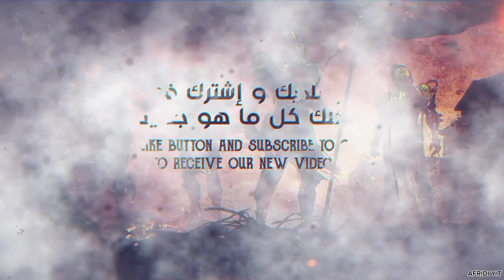এত গরম করতে 🥵 Senseless TikTok'r । Roasted By I'm Afridi Fom Naijerimo 💥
VIDEO TITLE : এত গরম ক্যে 🥵 Senseless TikTok'r । Roasted By I'm Afridi Fom Naijerimo 💥